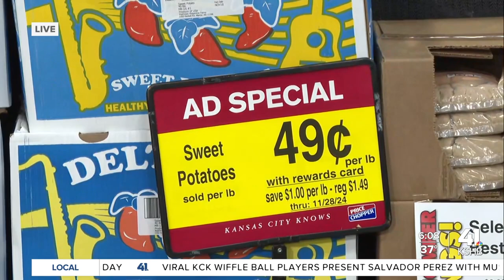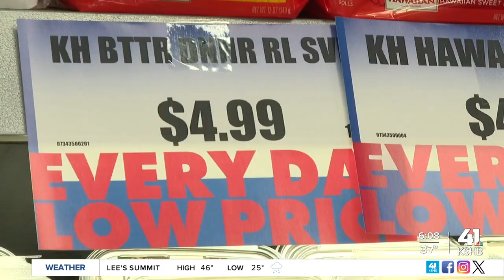Last minute shopping? You still have time to find Thanksgiving deals